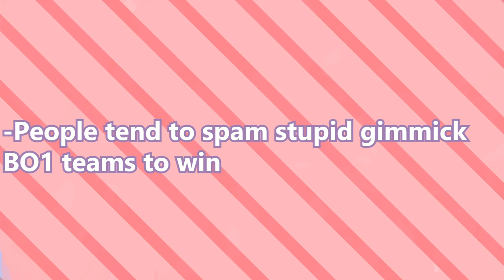THE MOST DIABOLICAL TEAM I'VE EVER USED!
I'm sorry this took longer than it shouldve until my first Reg H video
MEET THE MOST EVIL TEAM IVE EVER TRIED! Toedscrul has Mycellium Might, which is a notoriously terrible ability for what it wants to do. HOWEVER, Weezing possesses Neutralizing Gas, which DISABLES ALL ABILITIES ON THE FIELD (with some rare exceptions). I think you can already see where this is going! The rest of the team includes fairly standard team archetypes, including THE RETURN OF BALL STAPLER, the infamous Archaludon from my Multi Battles :)

Welcome to the Pokemon battling series on my channel where we battle each other with unending levels of salt and stupidity in the very optimistic objective to improve at competitive Pokemon... or just to have fun! :)